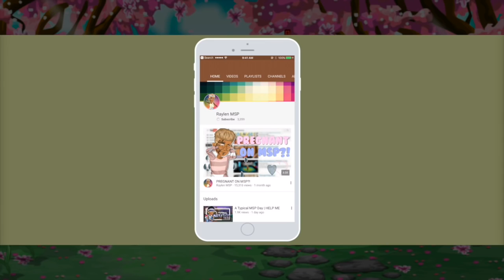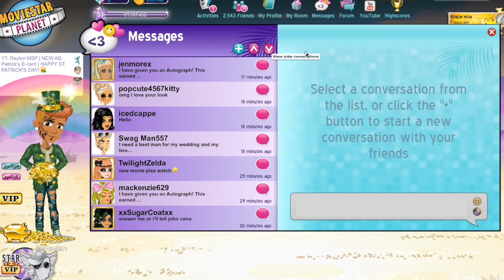A Typical MSP Day | HAPPY ST. PATRICK'S DAY!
so yea, I shop for a wig snatching leprechaun outfit, make an ecard and fail halfway throught the video because i fell asleep and im extremely tired lol, plus im